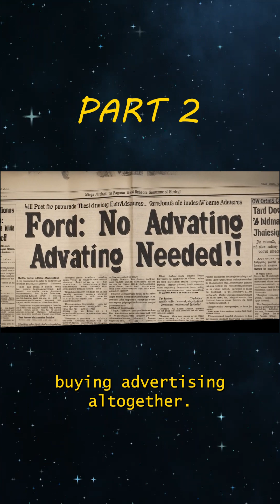How Steam and Electricity Lost the Market Part 2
At the dawn of the 1900s, the world stood at a crossroads - between steam, electricity, and gasoline.
Then came the Ford Model T - a car so revolutionary it changed not just transportation, but the entire direction of human progress.

This video tells the real story of how Henry Ford’s Model T made oil-powered cars dominate the planet.
You’ll discover when the Model T was made, why it became the first truly affordable Model T car, and how the assembly line gave gasoline its global victory.

While engineers were building steam and electric cars that could outperform anything on the road, Ford’s innovation made the Model T Ford cheap enough for everyone.
That single decision buried the future of steam and electric vehicles - and locked the world into the age of oil.

Today, collectors still look for Ford Model T for sale or Model T for sale, unaware that this simple car once decided our technological destiny.
Each Model T Ford for sale isn’t just a piece of history - it’s a reminder of the moment when humanity chose its path.